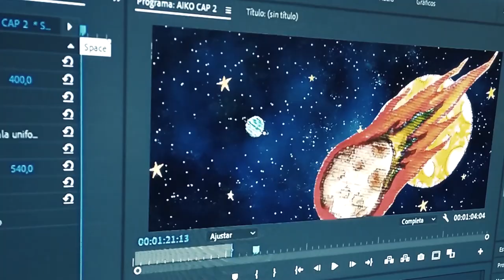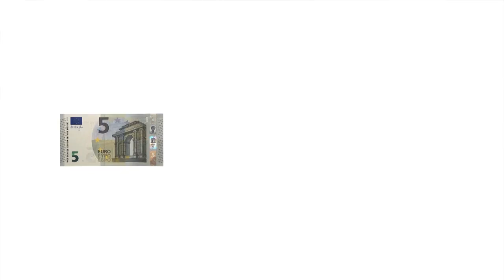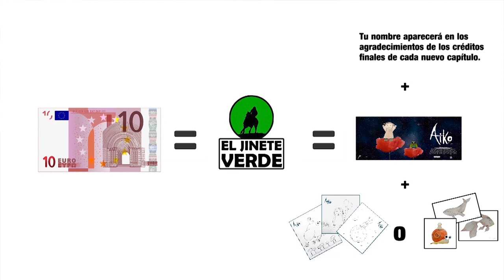UNA NUEVA AVENTURA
Una nueva aventura ha comenzado en El Jinete Verde, y queremos que seas parte de ella.
Como habréis visto hemos comenzado hace algún tiempo con una nueva aventura. La animación.
Mil gracias de antemano por vuestro apoyo. Un abrazo🌺